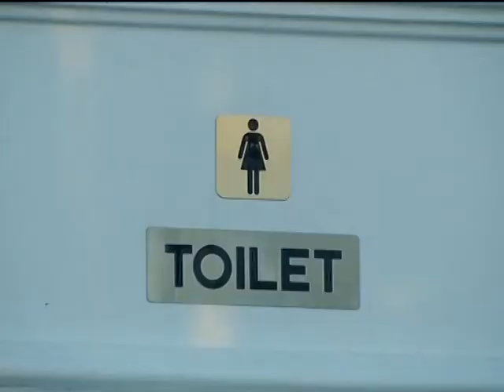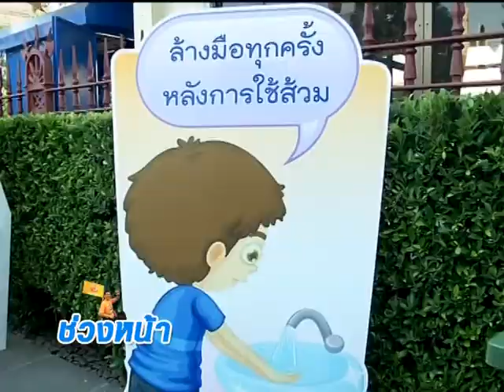กฤษนะทัวร์ยกล้อ ตอน รัฐมนตรีท่องเที่ยว พาทัวร์อารยสถาปัตย์ วัดโพธิ์ ท่าเตียน 12 4 58 เบรค 1